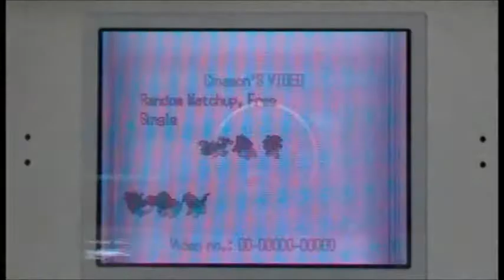Pokemon Battle Royale 3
5 battles in one video! Featuring the debut of one of my six new teams!

Sunny Day Team: 0:13
Rain Dance Team: 2:26
Sandstorm Team: 3:49
Hail Team: 6:06
Main Team: 7:44
Status Team: On break

Shinies encountered: 1
Me: Absol
Opponent(s): None